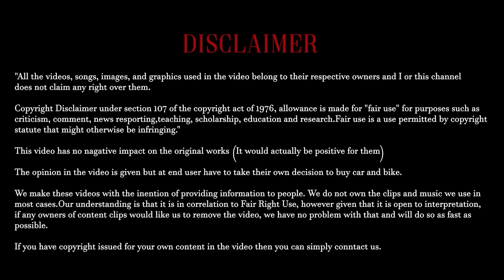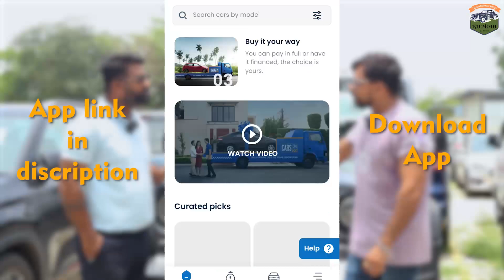અમદાવાદ માં લો-બજેટ કાર Monsoon Offer સાથે|પેટ્રોલ કાર માં CNG ફિટકરી RC બુક માં એન્ટ્રી|Ahmedabad